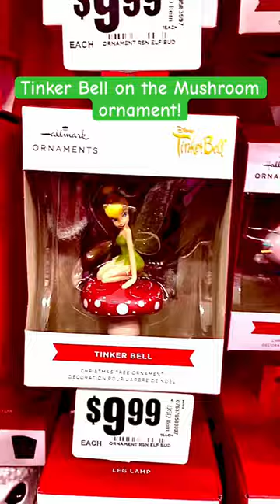Tinker Bell is on the Mushroom! |Ornament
Tinker Bell is on the Mushroom!  It’s a cute ornament at HEB! Its also the perfect place to find Christmas gifts and decor for the holiday season!

(Half of the proceeds will be donated to charity)

It’s great for youtube growth and here’s the link :
Video Makers United: